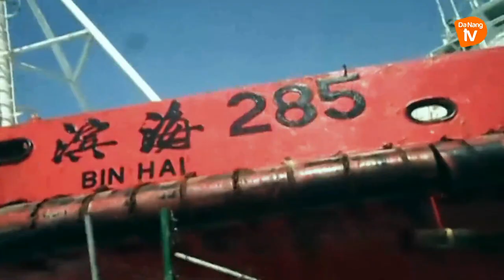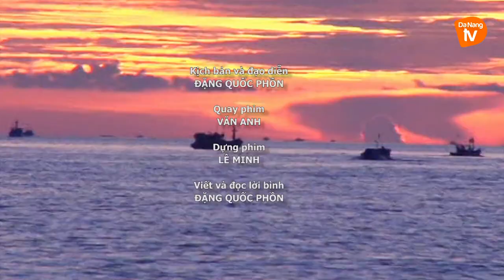BIỂN GỌI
Vợ chồng bà Huỳnh Thị Như Hoa (Đà Nẵng), là chủ của những chiếc tàu đánh cá xa bờ. Một ngày cuối tháng 5 năm 2014, tàu cá của gia đình bà vô cớ bị tàu vỏ sắt Trung Quốc đâm chìm tại vùng biển Hoàng Sa. Vụ việc này diễn ra khi Trung Quốc hạ đặt trái phép giàn khoan Hải Dương 981 trên vùng đặc quyền kinh tế và thềm lục địa Việt Nam. Bên cạnh đó, Trung Quốc cònhuy động hàng trăm tàu, trong đó có cả máy bay, tàu quân sự, để đe dọa, uy hiếp, làm hư hỏng nặng các tàu kiểm ngư, cảnh sát biển và các tàu đánh bắt cá của ngư dân Việt Nam.Bất chấp các mối nguy hiểm rình rập, ngư dân Việt Nam vẫn tiếp tục ra khơi, sát cánh cùng lực lượng chấppháp của Việt Nam để giữ biển.